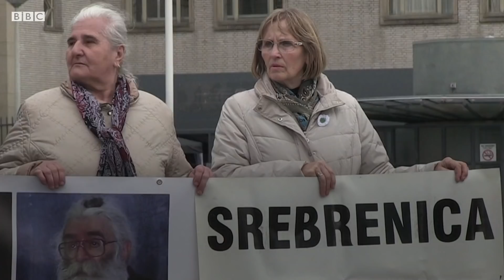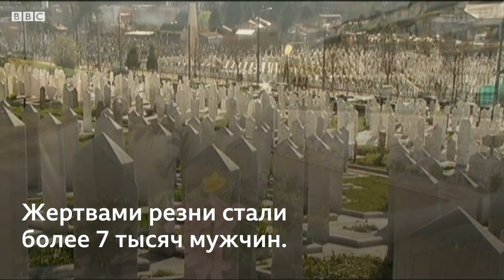Радован Караджич: преступление и наказание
Суд в Гааге признал Радована Караджича ответственным за организацию геноцида мусульман в Сребренице в 1995 году. Караджич также признан виновным в организации нападений на мирных жителей и в убийствах в ходе осады города Сараево. Ему назначен пожизненный срок.

В 2016 году трибунал по бывшей Югославии приговорил экс-лидера боснийских сербов к 40 годам тюрьмы.

Апелляционный суд в Гааге отклонил апелляцию Караджича и ужесточил наказание.